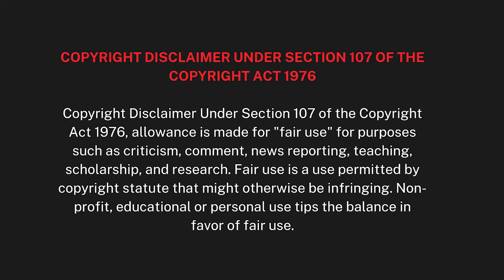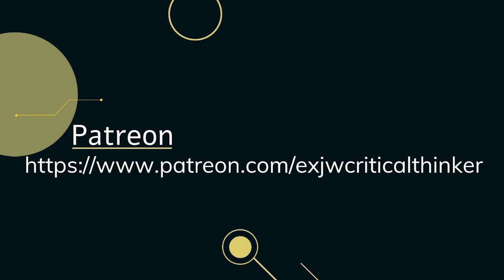Best Free Therapy Session After Leaving the Jehovah's Witnesses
👋 Welcome to another eye-opening episode that you simply can't afford to miss. Today, we have a special guest who embodies the spirit of resilience and healing—meet Daria.

🛑 Stop whatever you're doing and listen up. Daria's not just any guest; she's your best *free therapy session* after leaving Jehovah's Witnesses.

🌱 **About Daria:**
She's brave and candid, opening up about the tough choices she had to make—leaving, fading, and doing whatever it took to reclaim her life. Despite walking away from the organization, she hasn't lost her faith.

🤔 **Know Thyself:**
Daria emphasizes the importance of self-discovery after leaving. According to her, healing is a journey, not a destination. Take your time to get to know the *real you* outside the confines of your past life.

💔 **Life Happens:**
It wasn't all smooth sailing. Daria overcame toxic relationships and even battled cancer. Her experiences have given her the kind of therapeutic wisdom that's far more valuable than any textbook can offer.

🙌 **Why You Must Watch:**
Whether you're just thinking about leaving, in the process, or years into your new life, Daria's insights will resonate. Get ready for a transformative talk that might just be the therapy session you didn't know you needed.

Check out our videos on why we left the Why We Left the Jehovah's Witnesses

We appreciate hearing from our viewers; however, we do not have enough staff or resources to communicate with everyone.